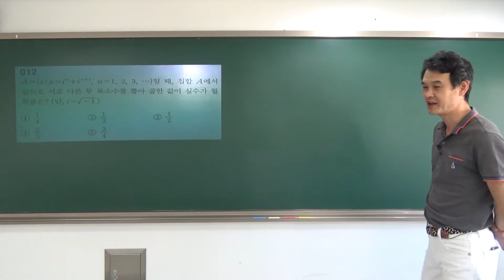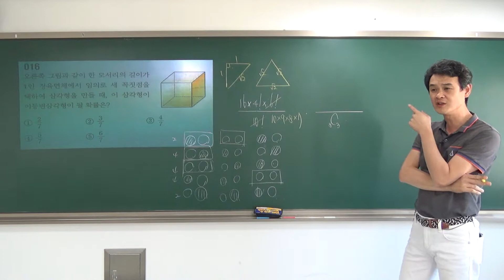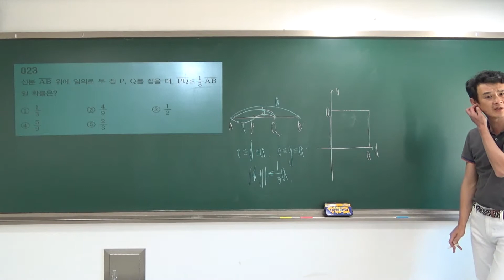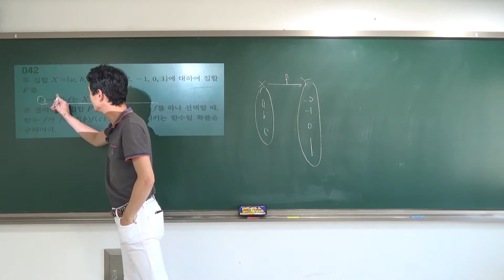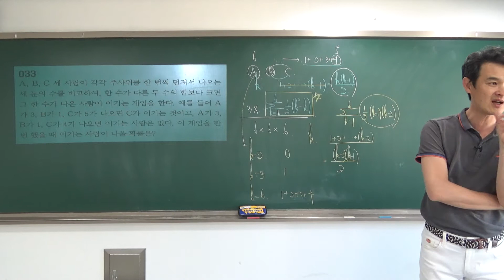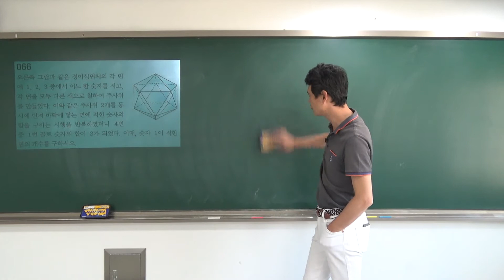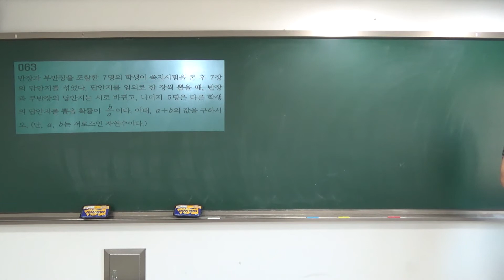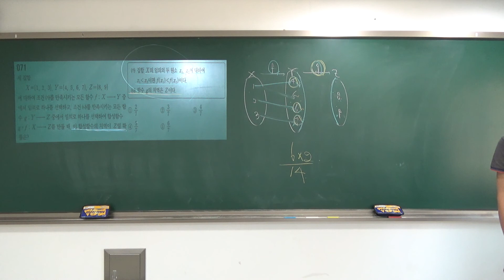[2017수능불패] 확률과통계 04확률 #01 (박성채선생)